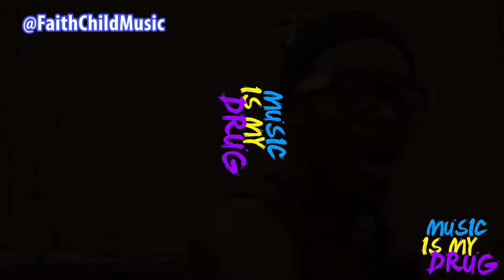Music Is My Drug | @FaithChildMusic Interview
MIMD TV sat down with @FaithChildMusic at Music Is My Drug